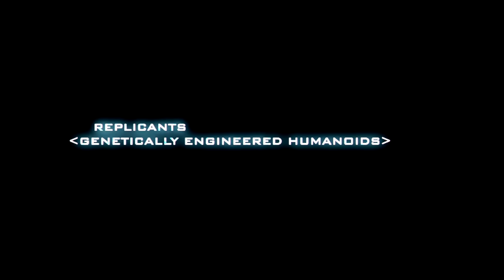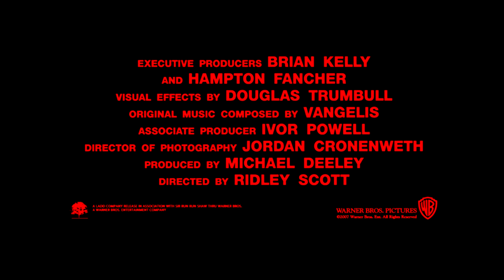Blade Runner: The Final Cut 4K Blu-ray Trailer Is Mesmerizing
Blade Runner: The Final Cut 4K Trailer: Ridley Scott's 1982 masterpiece, starring Harrison Ford, Rutger Hauer, Edward James Olmos, Joanna Cassidy, Sean Young and Daryl Hannah, is coming to blu-ray.